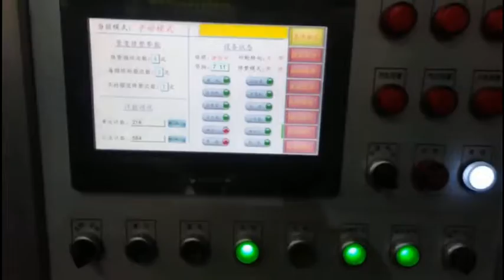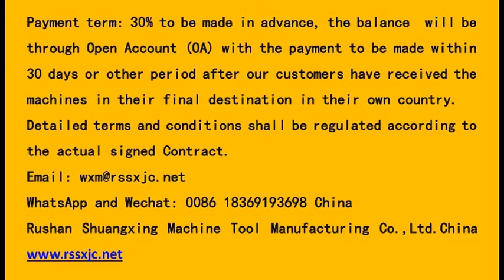double disc, double surface, double side, double end, planar, parallel grinding machine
double disc grinding machine for large size connecting rod (double surface, double side, double end grinding machine, grinder).大连杆

WhatsApp and Wechat: 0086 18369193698 China
Manufacturer: Rushan Shuangxing Machine Tool Manufacturing Co.,Ltd.China